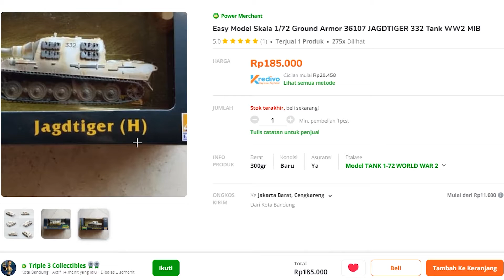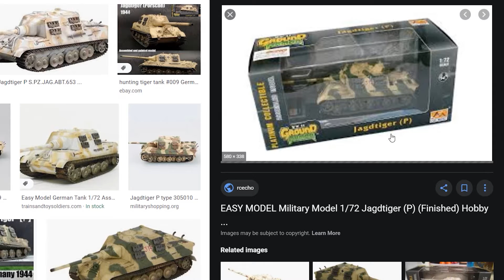Easy Model 1:72 Jagdtiger (H) | Miniatur/Diecast Review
Beberapa detail yang tidak dijelaskan dalam video:
1. ini model 1/72 atau 1:72, panjang hull (depan ke belakang) adalah 9,7 cm atau 10,4 cm ditambah dengan aksesoris tank nya dan lebarnya adalah 4,25 cm
2. panjang model dengan gun kedepan mencapai 13,9 cm atau 14 cm ditambah dengan aksesoris belakangnya

Video ini bertujuan untuk membantu kalian yang mungkin baru pertama kali pengen punya miniatur tank perang dunia kedua atau tank modern, lebih spesifiknya sih ke Brand apa yang perlu kalian pantau untuk bisa dapat hasil yang maksimal dari pembeliannya.

Pada video ini saya coba me-review apa saja keunggulan dan kelemahan dari brand Easy Model, yang darimana bisa dibilang adalah salah satu brand yang terbaik dari segi detail dan fitur dari koleksi-koleksi yang saya miliki